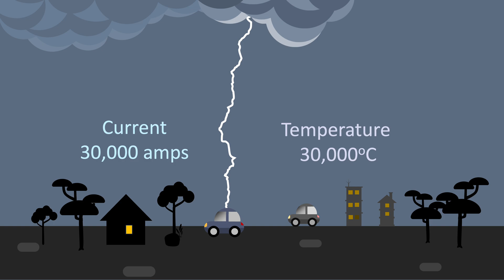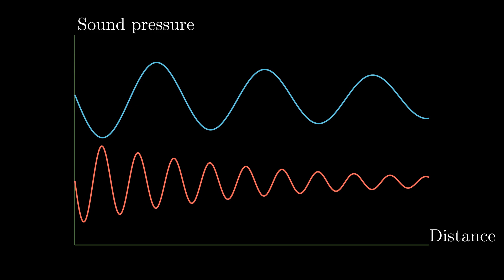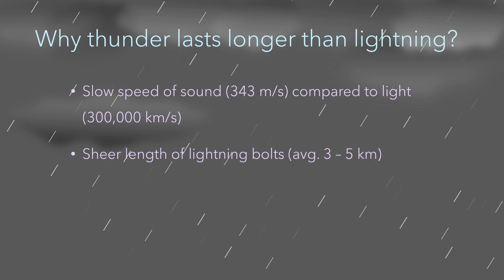But Why Thunder Lasts Longer than Lightning?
Why does thunder keeps rumbling while the lightning that created it is gone in a flash? The secrets of thunder unraveled.

References:
1. Helen Czerski, "Storm in a teacup", Transworld Digital; 1st edition (3 November 2016).

Credits: Some animations created using the open source library Manim, maintained by Manim Community.

Chapters:
0:00 Intro
0:16 What causes thunder
1:07 Why thunder persists
1:38 Sound absorption & thunder
2:16 Final words